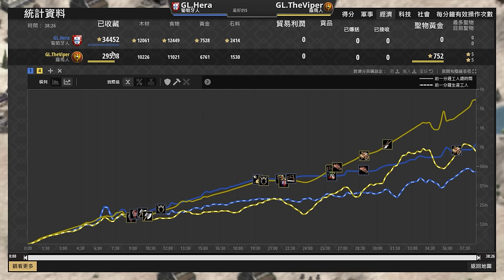【世紀帝國2決定版】Hera超神封建速跳帝王戰術！無限資源戰術會把Viper打個措手不及嗎?｜羅馬 vs 葡萄牙